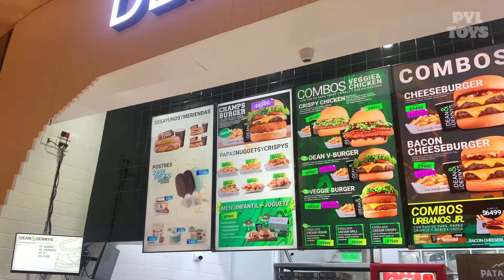¡NUEVOS JUGUETES en la CAJITA de Dean and Dennys!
Dean and Dennys lanzó nuevos juguetes en su cajita infantil llamada Dean Jr y nosotros compramos los 3 juguetes para hacer un review en el canal.

No se olviden de seguirnos en Instagram para ver más juguetes y novedades